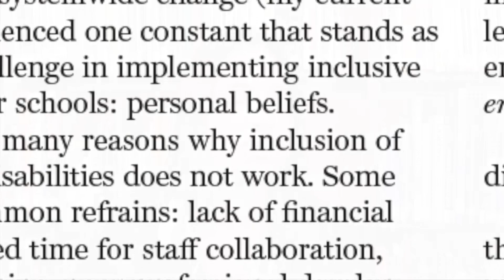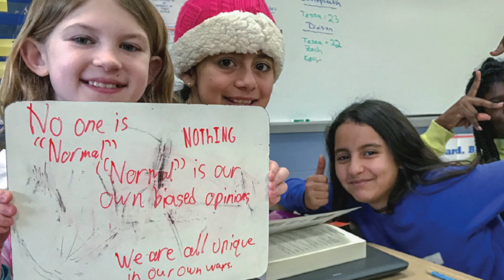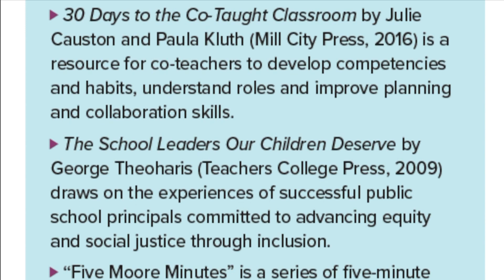Extras, School Administrator, January 2020 Issue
In this short video, Jenna Mancini Rufo, assistant superintendent for Pennsylvania's North Penn School District, discusses the pathway taken by her school system to change mindsets about including students with intellectual disabilities to the fullest extent possible in classrooms with their peers. To read her cover story in the January issue of School Administrator magazine,